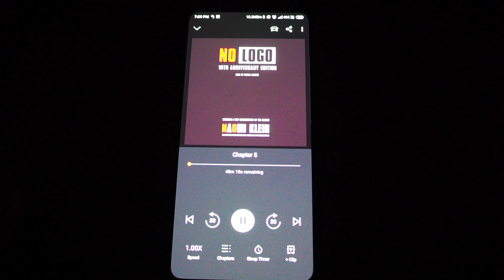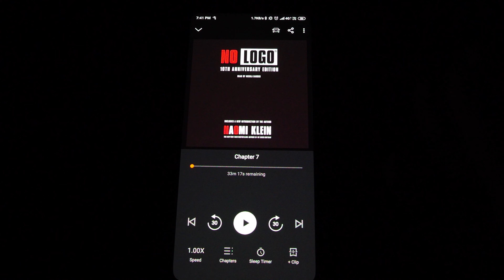No Logo 📚Book [Audible 🎧 AudioBook] Review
🎧Best Audio Books
📚Top Selling Books

No Logo Audible AudioBook Review:
Book Length = 18.5 Hours
Author = Naomi Klein
Narrator = Nicola Barber

Let's Review the No Logo Book and Is this Best Audio Book?